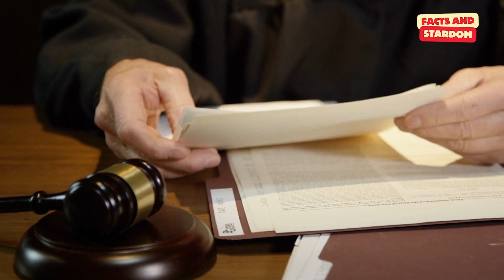5 Dark Secrets from Elon Musk's Life You Didn't Know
Welcome to FAS (Facts and Stardom)

Elon Musk, the visionary behind Tesla, SpaceX, and X.com, is known for his groundbreaking innovations and larger-than-life persona. But beneath the surface lies a world of hidden truths and dark secrets that many don't know. In this video, we uncover 5 shocking facts about Elon Musk’s life, from personal controversies involving his relationships, family dynamics, and children to little-known aspects of his journey as a tech billionaire.
Explore the hidden truth behind the Tesla CEO's rise to fame, his tumultuous personal history, and the controversies that have shaped his public and private life. Discover details about Musk’s family, including his father Errol Musk, divorces, and complex relationships that reveal the man behind the empire.

All photos & Clips with the videos remain the property of their respectful owners. If any of your photos & clip is featured in my videos and if you want to remove or want credit then kindly contact me through mail which is given in my channel about section.